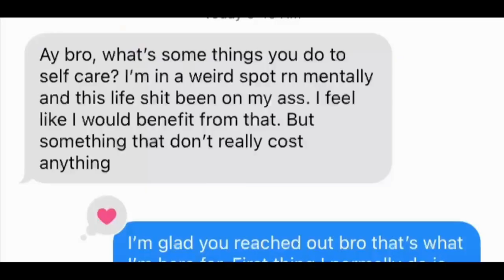The Importance of Self Care feat Dev | Dai By Dai Podcast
Dai by Dai Podcast Episode 42 featuring Dev will be discussing the importance of self care from both ends of the spectrum, physical and mental, and much more!

0:00 - Intro
3:07 - Brand/Product Description
10:10 - Beard, Game Changer
12:45 - Older Women vs Younger Women
18:18 - Beard Idols
23:35 - Mental Self Care
31:01 - Wanting to Quit
36:39 - Self Care Music
43:22 - "Mental Health" Song
52:00 - Valentines Day Plans
58:31 - Where to find products
1:02:33 - End